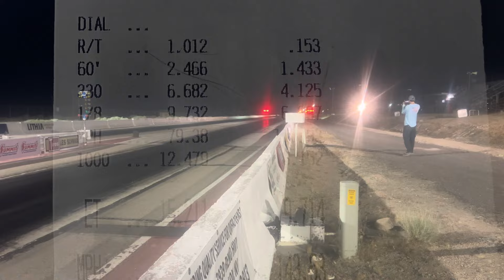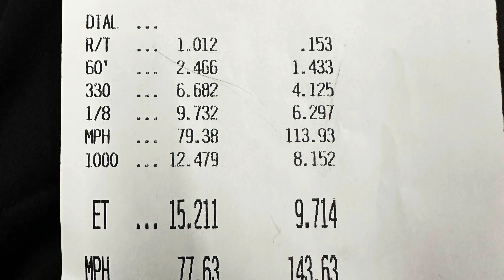New PB and Friends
In todays videos we get a look at Jeff and Brian's cars. A twin turbo LS mustang and WS6 both cars over 1000 horsepower and deep into the 9s.